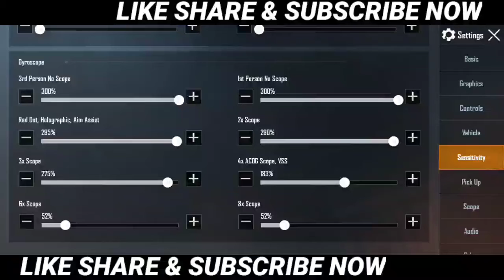Pubg mobile Random Gamplay with 16 kill landing Erangal rozok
CHANNEL
Pubg mobile Random Gamplay with 16 kill chicken dinner landing Erangal rozok

More woche PUBG GAMPLAY